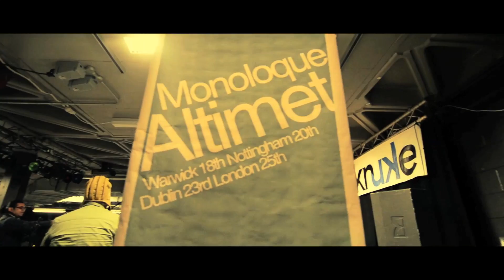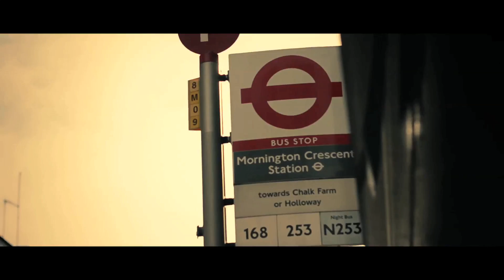DJ Fuzz x Altimet - Ikrar (Official Music Video) | Mixology 3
MixologyThrowback 2010